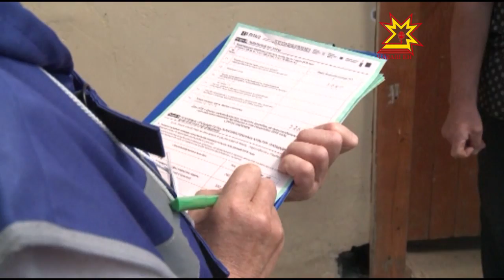Çырав пуçланчĕ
Ялта йĕрке пулсан çĕршыв тутă пулĕ. Çакăн пек девизпа çĕршывра ял хуçалăх çыравĕ пуçланчĕ. Пирĕн республикăра çеç вăл 250 пин кил-хуçалăха, 3 пин ытла фермера, 400 ытла предприятие пырса тивĕ. Вĕсенчен хăшĕ-пĕрин патне çыравçăсемпе пирĕн пултарулăх ушкăнĕ те çитрĕ.